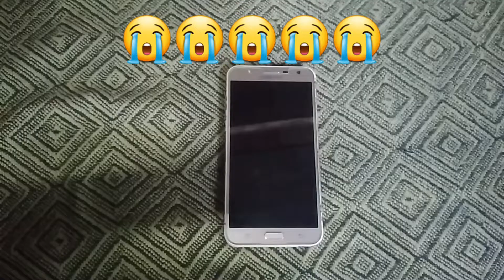6 FINGERS 😱 HANDCAM SAMSUNG GALAXY J7 2GB RAM | - Para SAMSUNG A3,A5,A6,A7,J2,J5,J7,S5,S6,S7,S9,A20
6 FINGERS 😱 HANDCAM SAMSUNG GALAXY J7 2GB RAM | - Para SAMSUNG A3,A5,A6,A7,J2,J5,J7,S5,S6,S7,S9,A20

1 - Garena Free Fire Bangladesh
2 - Garena Free Fire Indonesia
3 - Garena Free Fire Brazil
4 - Garena Free Fire Brasil
5 - Garena Free Fire INDIA🇮🇳
6 - Garena Free Fire Singapore
7 - Garena Free Fire Thailand